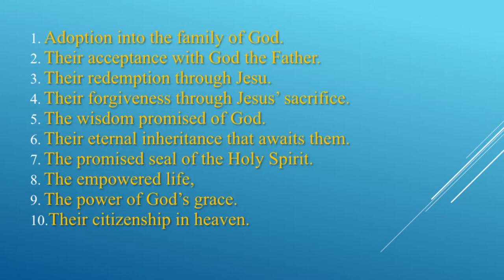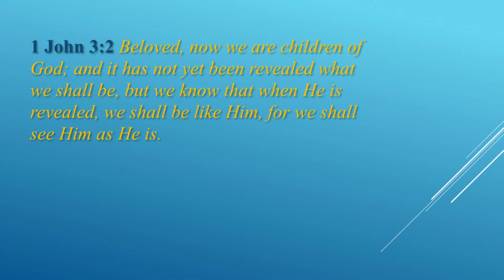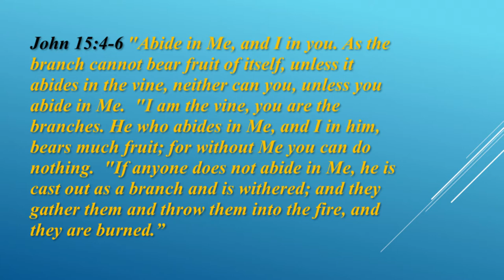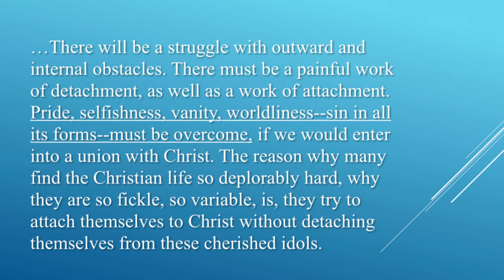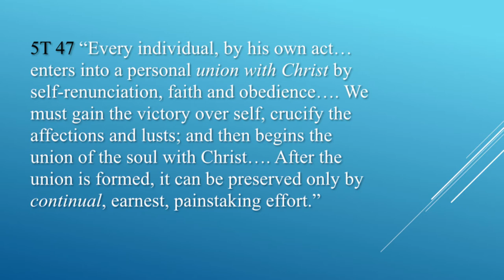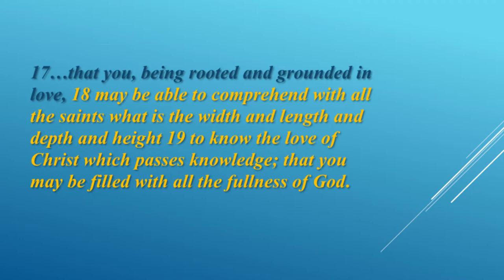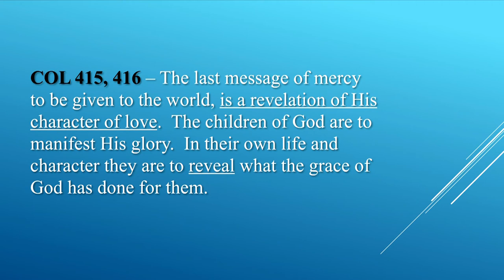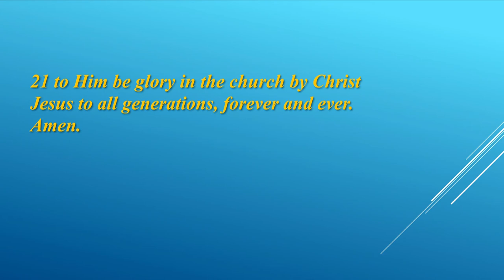OHC Consecration Service on 08/07/2020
Ouachita Hills College Consecration Service on 08/07/2020.